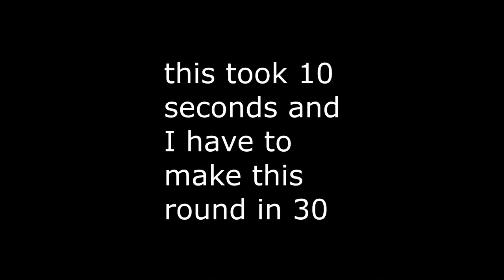YTP TENNIS - Smashtorious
We are halfway there; my part. Let's GO!